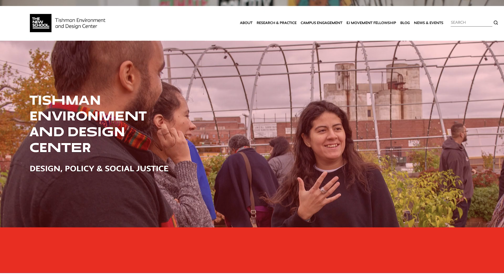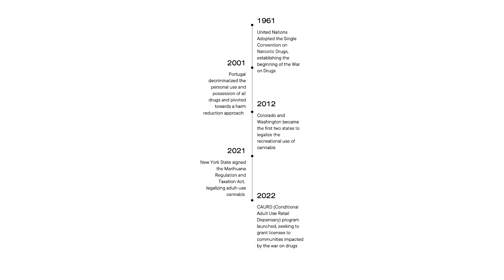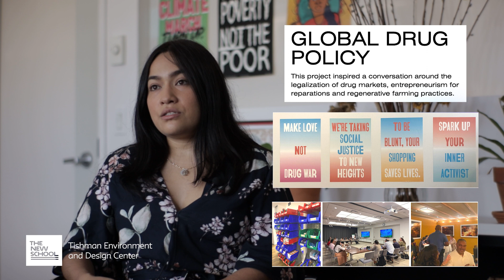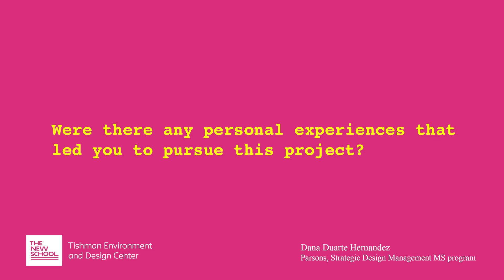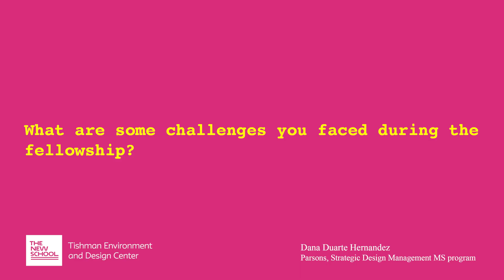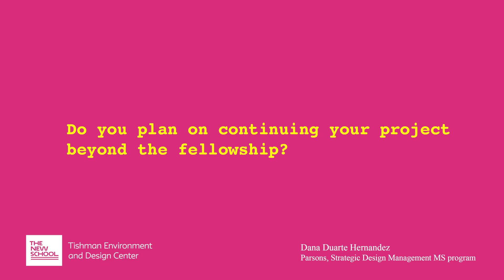Interview with Aronson Fellow Dana Duarte Hernandez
We spoke with one of our 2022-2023 Aronson Fellows, Dana Duarte Hernandez, about her experiences as an Aronson Fellow. She shared her thoughts about her project, community engagement, and how cannabis legalization policies have the potential to be reparative for communities affected by the War on Drugs.